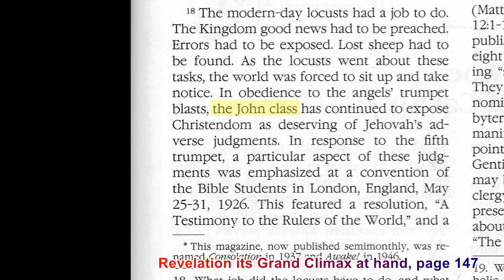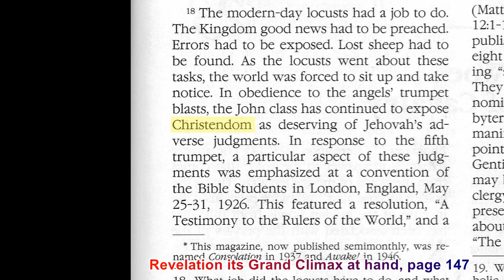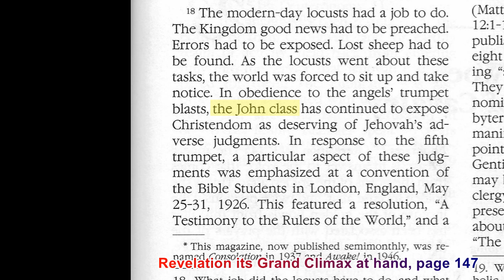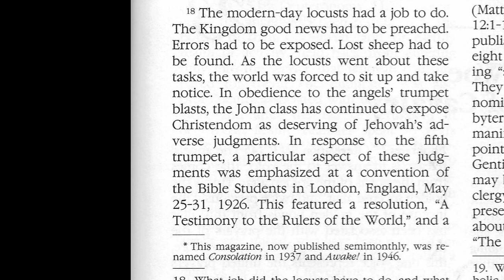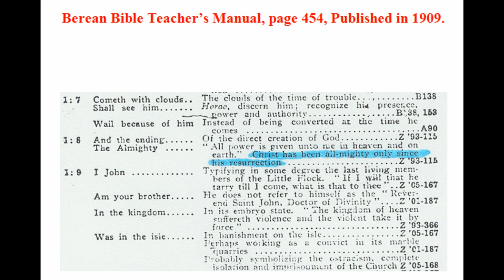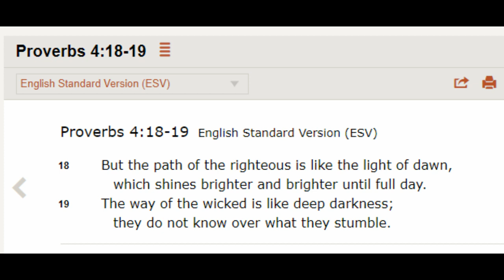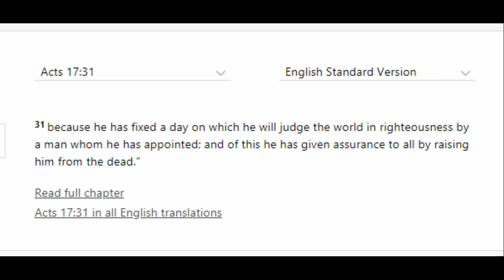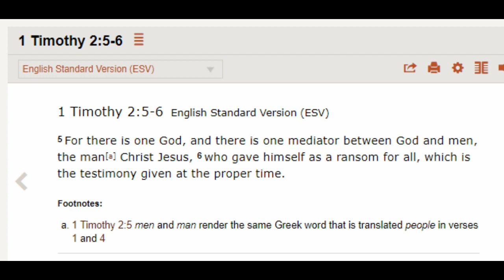Debating (Deal) Jehovah's Witnesses 591: Who are the John Class?